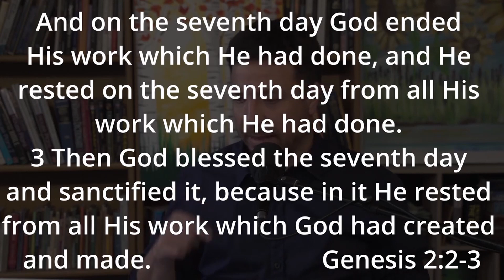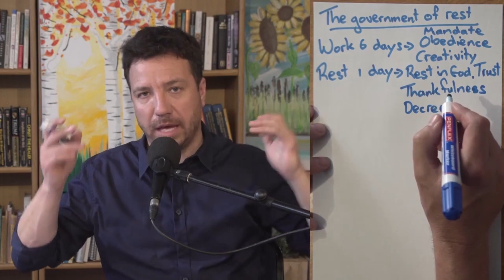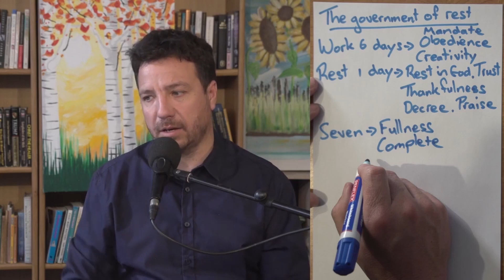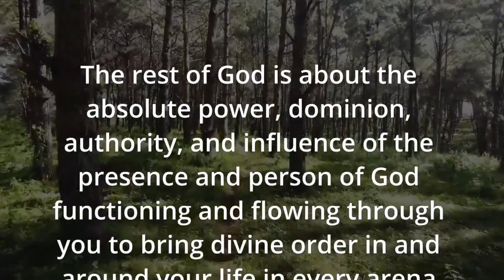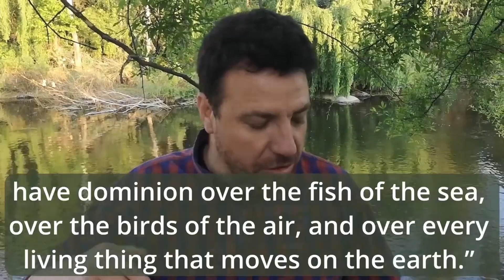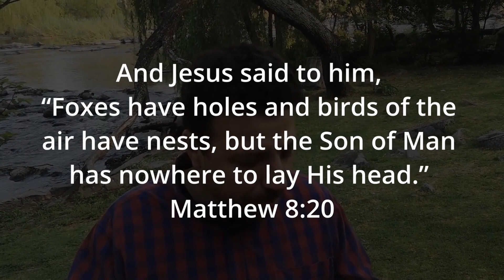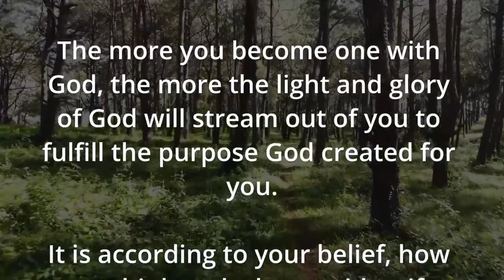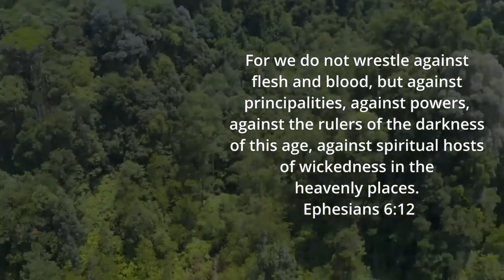Kingdom government functions from the rest of rest THE REST OF GOD